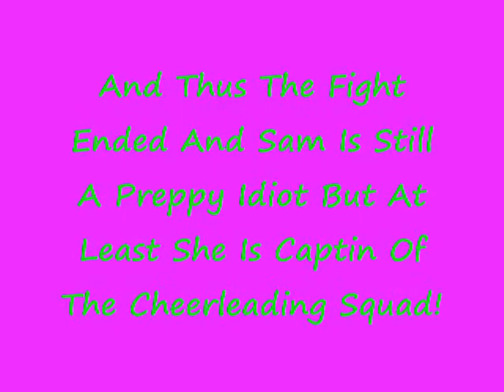Prep VS. Goth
this is a short film of a preppy idiot girl named sam and a goth threatning girl named jordan watch and see what happens!